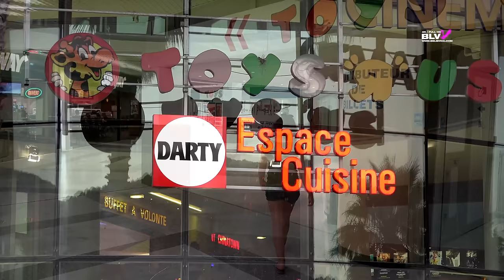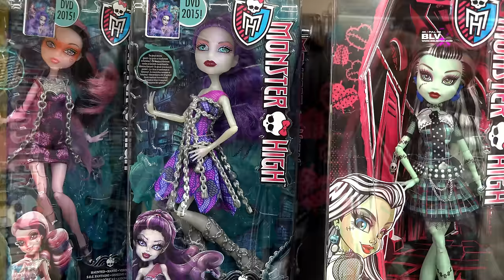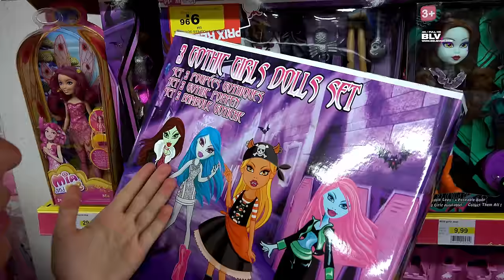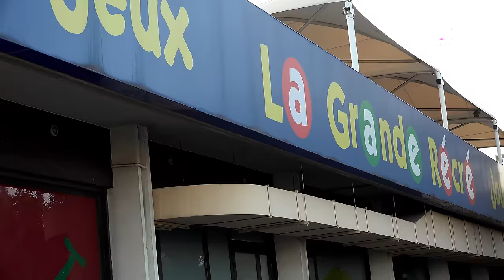Охота на кукол Монстер Хай Школа Монстров во Франции Doll Hunting in France - куклы Monster High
Охота на кукол Монстр Хай "Monster High' Школа Монстров во Франции (август 2015). Doll hunting in France (долл хантинг) 2015. Мы проехали почти все важные магазины Лазурного берега Франции.

ПОЛНАЯ КОЛЛЕКЦИЯ И ОБЗОРЫ КУКОЛ МОНСТЕР ХАЙ (MONSTER HIGH) школы монстров и ЭВЕР АФТЕР ХАЙ смотрите на канале Believixx. Более 350 кукол Монстер Хай и более 70 Эвер Афтер Хай.